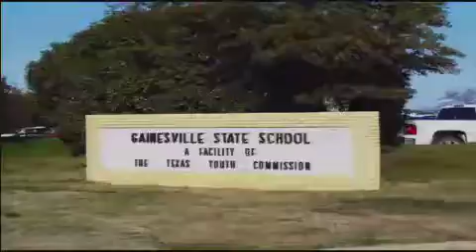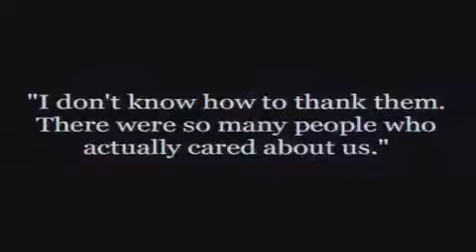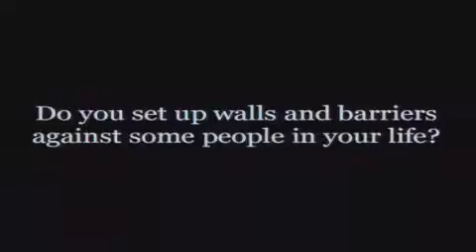02 Oct 2016